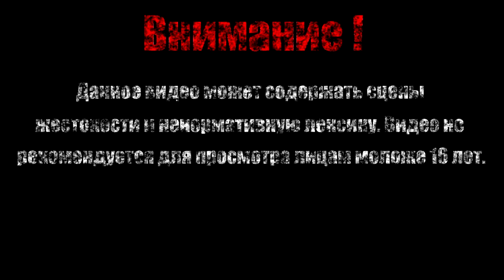Говорящий куст【Cat Quest】#7